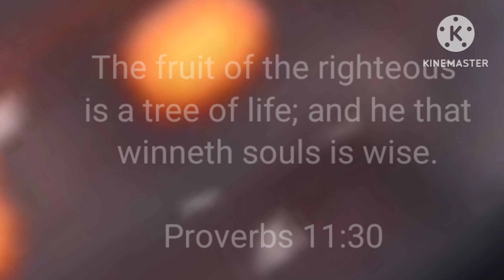Today's promise (13-03- 2023)ఈరోజు దేవుని వాగ్దానం‎